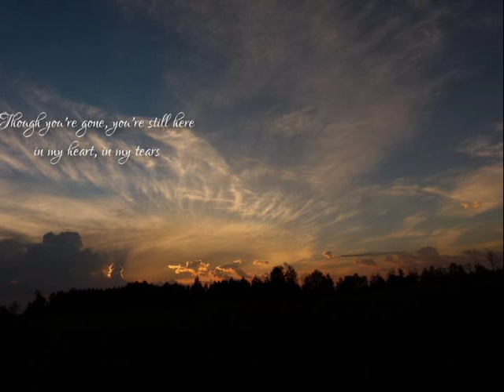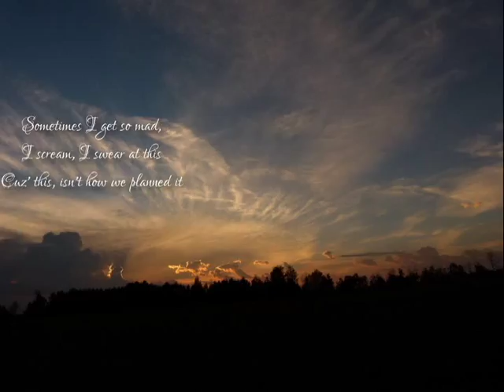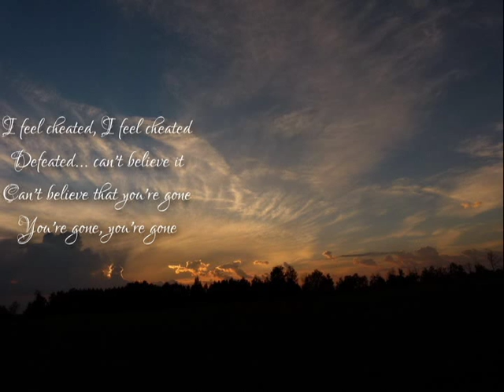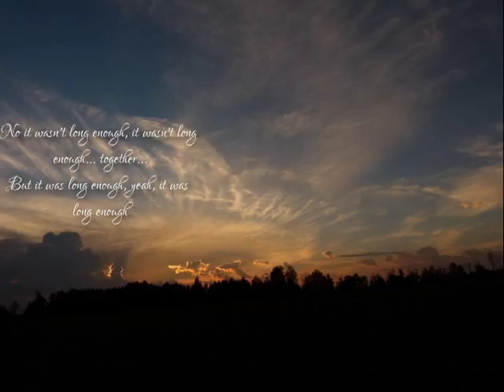Rascal Flatts FOREVER Remembering Steven Krasner